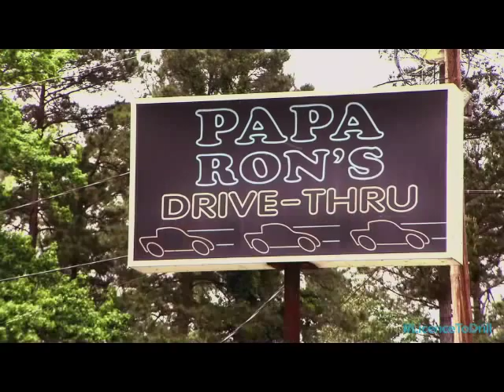Licence To Drill: Louisiana - Trailer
Watch Licence To Drill: Louisiana Tuesdays at 9pm ET on Discovery Canada.